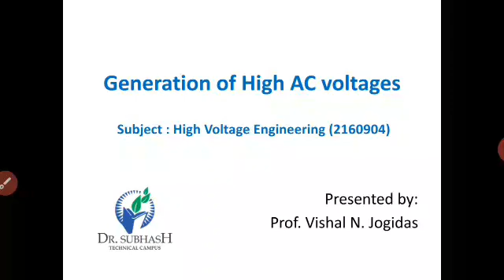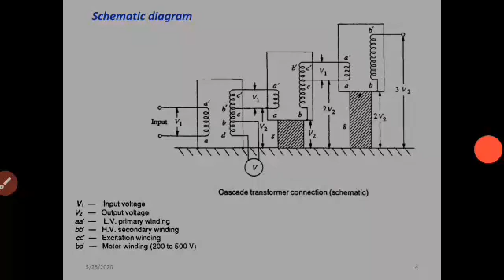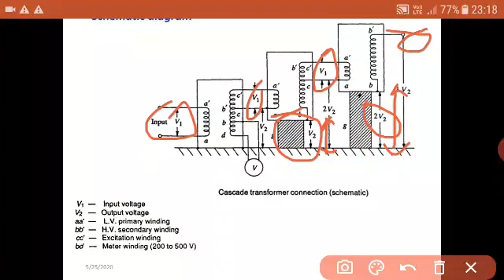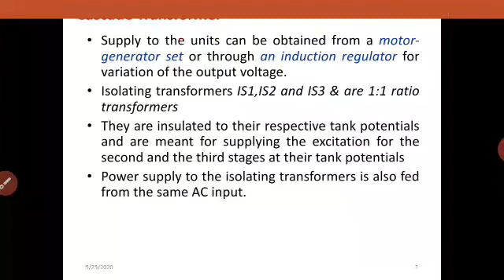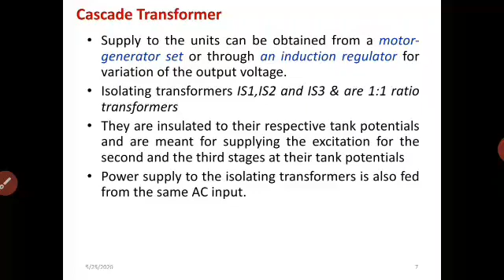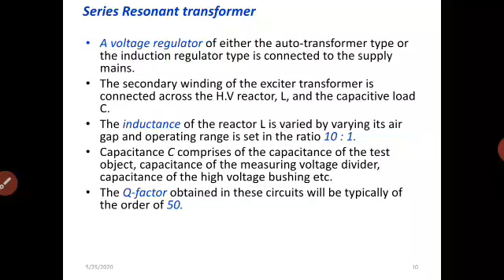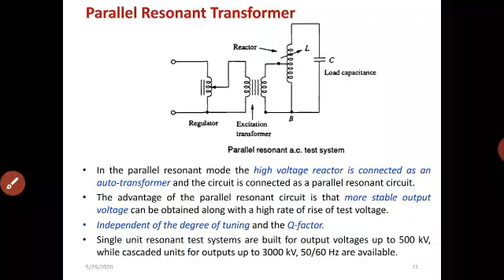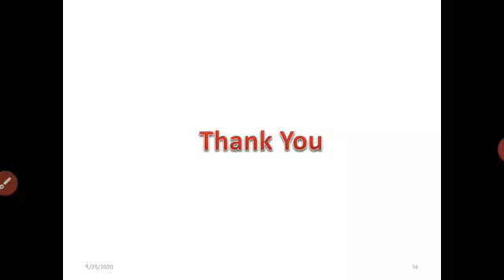Generation of High AC Voltager